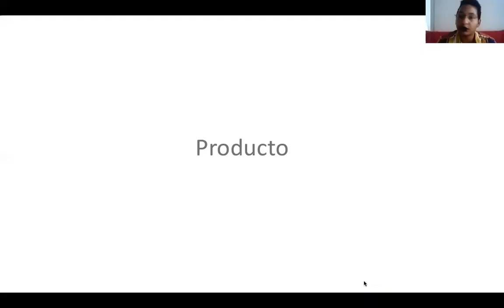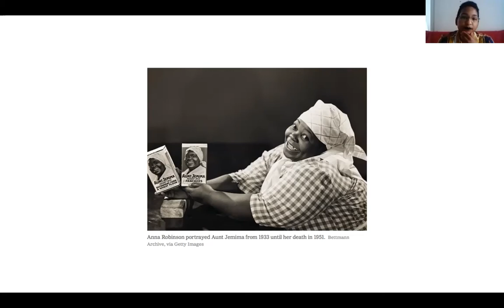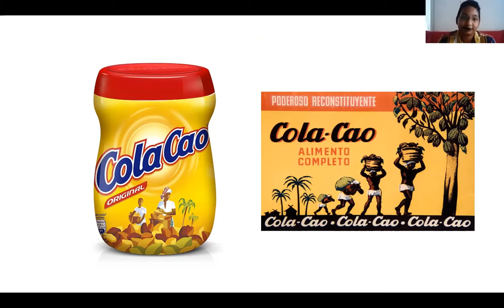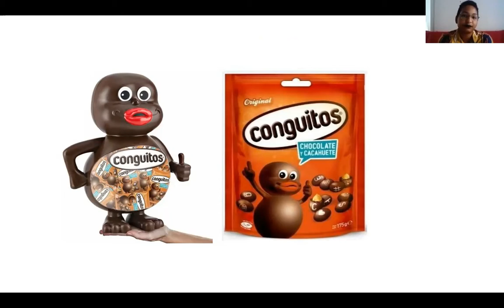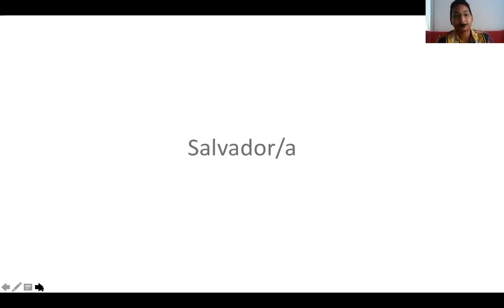Mesa Redonda-Desmontando el Racismo. Afro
Hoy en la mesa redonda de personas racializadas, hablaremos de migracióN, racismo en España y necesidades del colectivo. es por ello que te traemos esta mesa en la que contamos con personas racializadas de distintas asociaciones y colectivos. Gracias a la colaboración de @dabelcruz